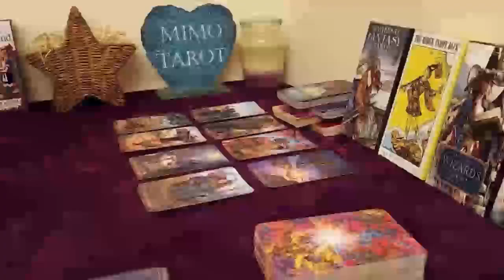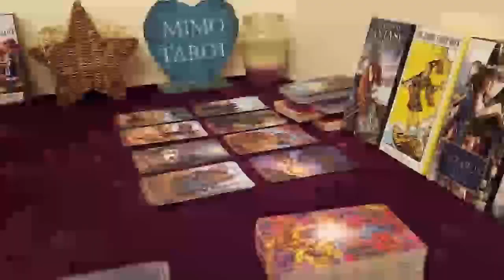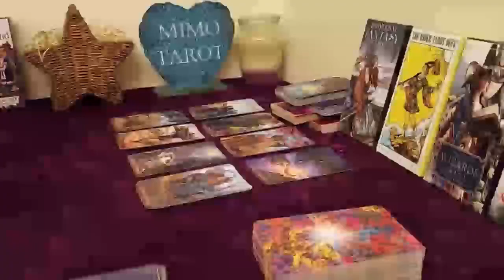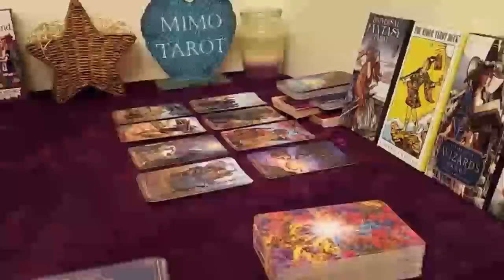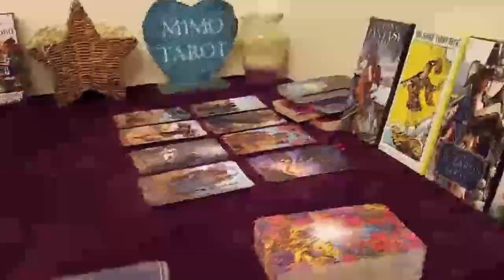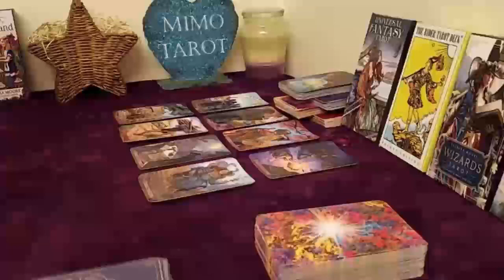LEO TAROT LOVE READING, THE TRUE LOVE IS COMING IN FAST